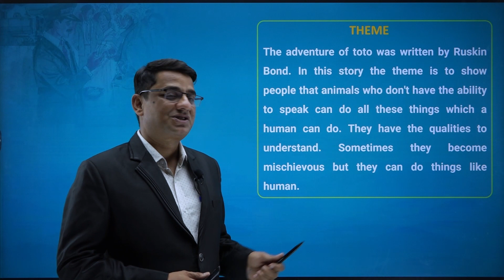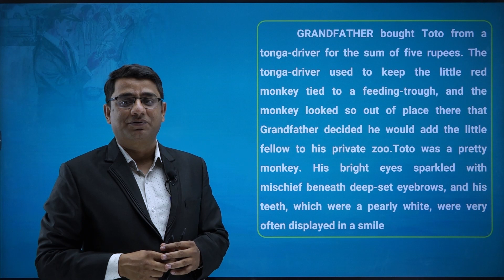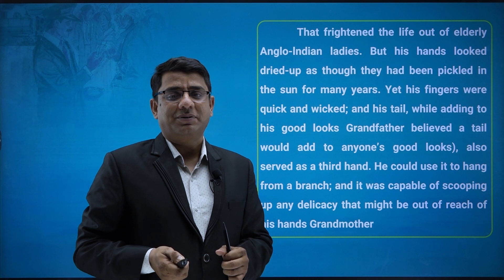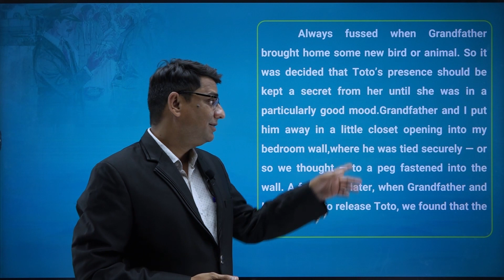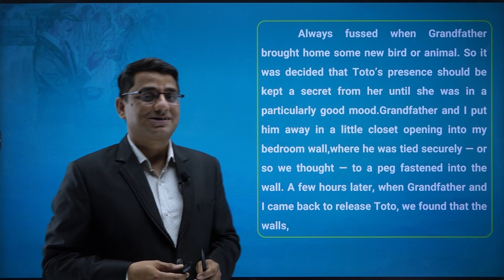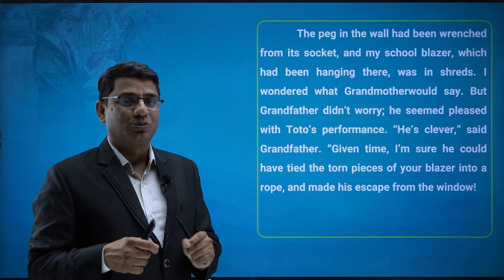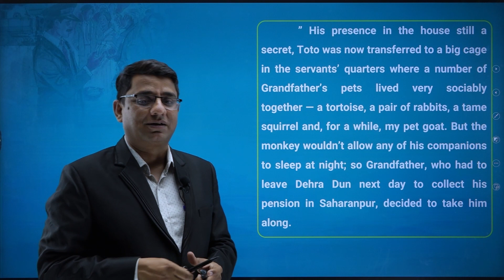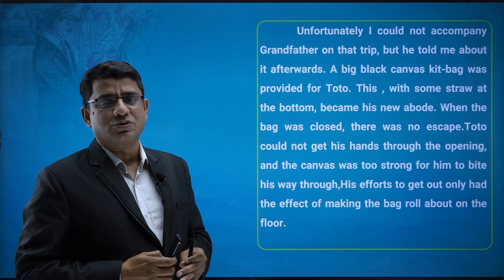(English) Topic-The adventures of toto chapter-2 Class-9 Part-1